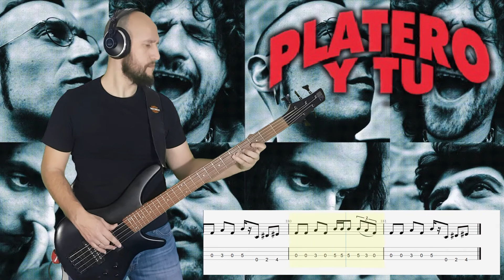Platero y Tú Bass Cover (+Tab): Destrozando "Si miro a las nubes"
---Con este vídeo podrás aprender a tocar con el bajo eléctrico la canción "Si miro a las nubes" de la banda Platero y Tú .

--- PARA QUEJAS DUDAS Y SUGERENCIAS ME PODÉIS ENCONTRAR EN---